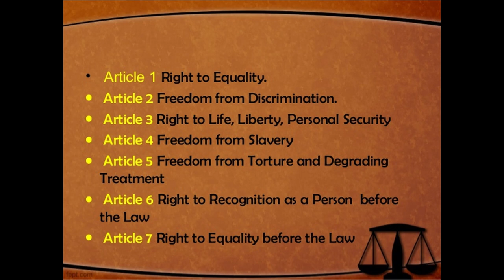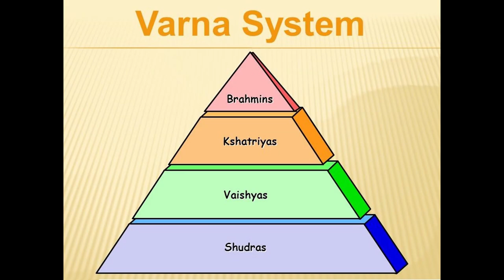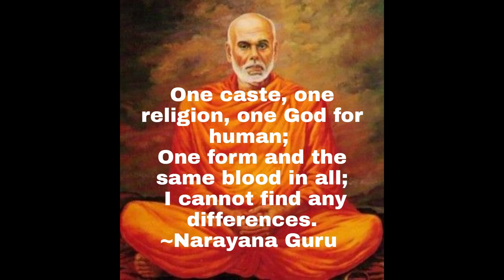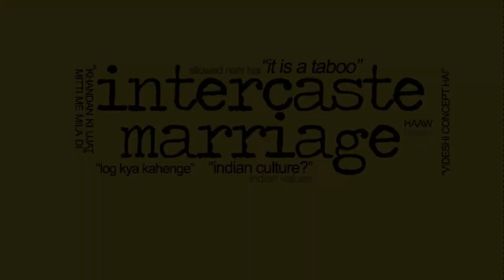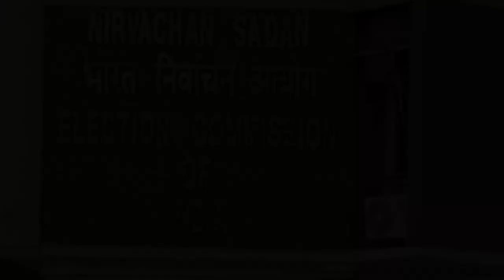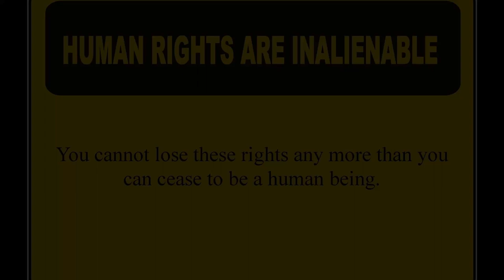Why Human Rights Are A Matter Of Concern In India.?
CONTENT:
In this Video you will know about the Following:
The Human Rights and the Current Situation of Human Rights In India
What are Human Rights?
Social reformers who fought for Basic Human Rights In India
Human Rights are the Basic Fundamentals for every Human Being. India as a developing country has not achieved the basic human rights yet. The main barriers in India is the Brahminism, Casteism, Gender Ineqiuality, Authoritarianism, Privatisation, Capitalism etc.
Only by Social reform and by implementing Human Rights, the suffereings of Human can be Minimized.

-- TIMESTAMPS --
00:00 Introduction
00:14 What is Meant by Human Rights
00:33 Basic Human Rights
00:54 Universal Declaration of Human rights UDHR
01:13 United Nations Adopted UDHR
01:32 Human Right Activists In India
03:48 Current Situation of Human Rights in India

📢Please share this information with your friend and family.